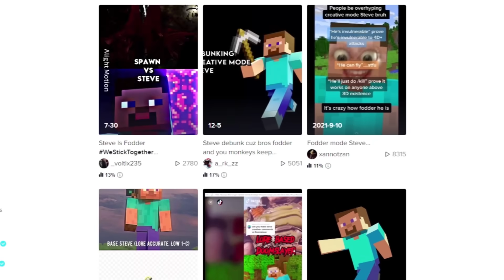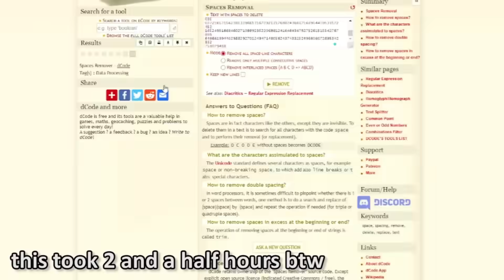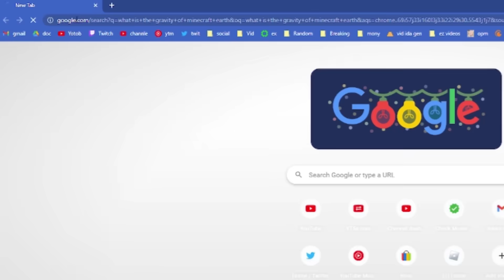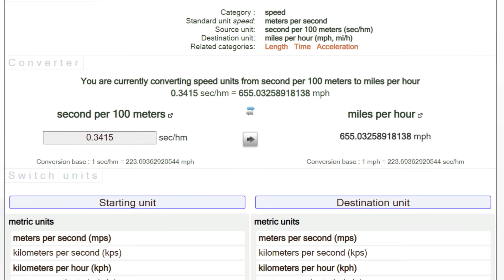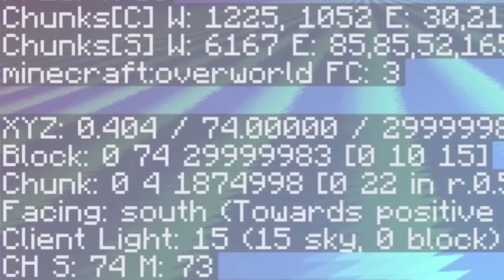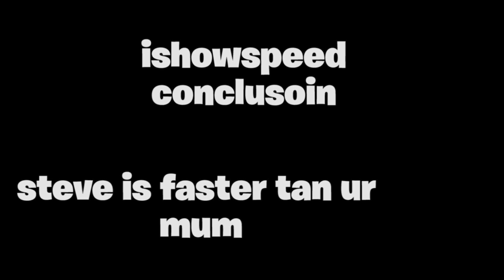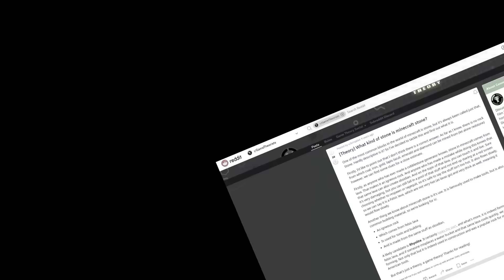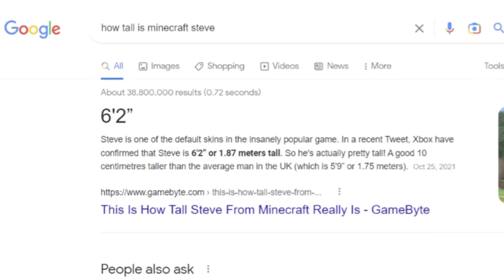Pushing Minecraft Steve To His Theoretical Limit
What is Minecraft steve's max strength? What is the fastest Minecraft steve can go? Is Minecraft steve really immortal? I am going to find out all of steve's strongest attributes. This is steve's power scale.

- Kiddy Kene